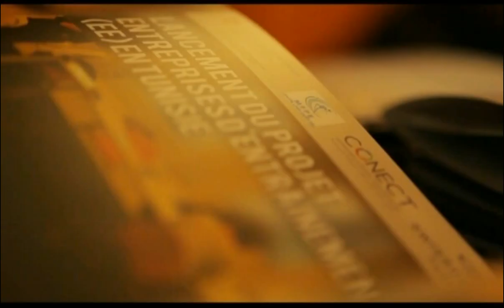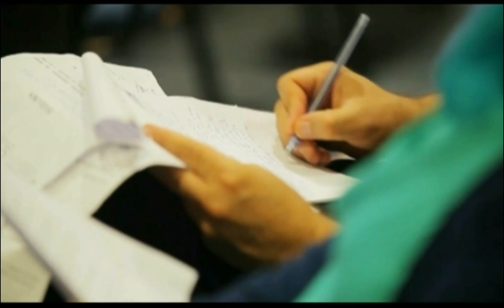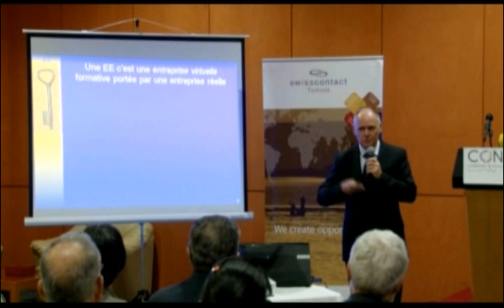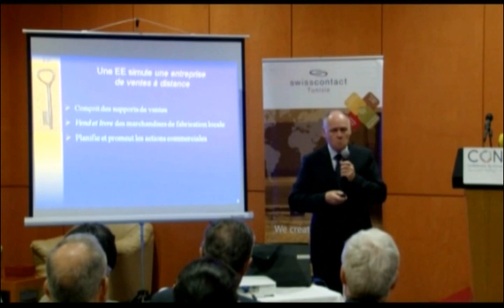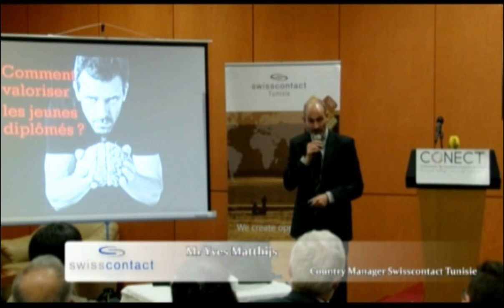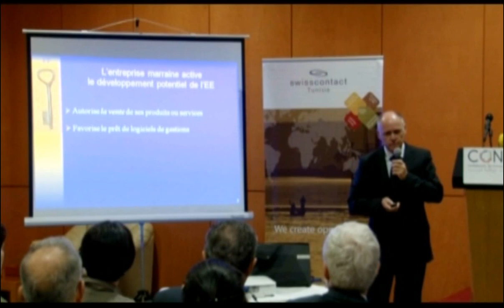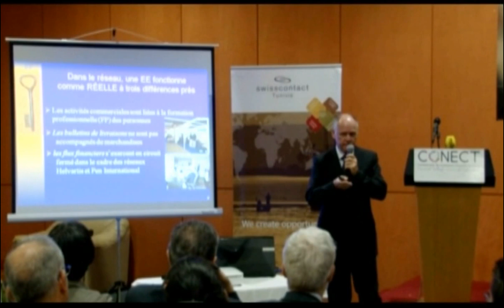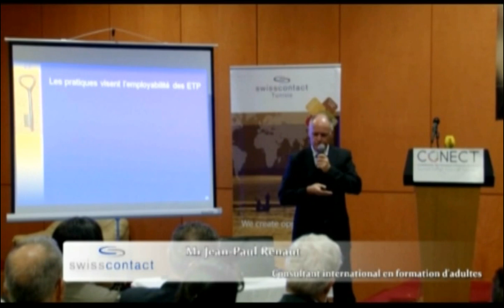Entreprises d'Entrainement en Tunisie - CONECT Septembre 2013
La CONECT , Confédération des Entreprises Citoyennes Tunisiennes et Swisscontact ont organisé, en partenariat avec la Coopération Suisse le lundi 16 Septembre 2013, une Cérémonie de Lancement du projet des Entreprises d'Entrainement sous le thème : Une Réponse innovante aux Besoins des Entreprises et des jeunes Diplômés.

Parmi les problématiques posées, le recrutement des jeunes diplômés qui préoccupe de plus en plus les instances tunisiennes, comment intégrer ces jeunes sur le marché du travail ? Avec Quels types de dispositifs ? Quel rôle doit jouer l'état pour assurer la stabilité sociale et politique? Quel est l'apport des entreprises ?

La CONECT et Swisscontact Tunisie proposent un service innovant, rentable et de haute qualité afin de permettre au secteur privé de pouvoir investir dans les jeunes professionnels: "Les Entreprises d'Entrainement (EE)".

Ce dispositif de formation typiquement tunisien s'appuie sur l'expérience, qui a fait ses preuve en matière d'insertion professionnelle, de plus de 6000 EE existantes dans le monde.

Dédiées à la formation pratique dans des métiers du secteur tertiaire, les EE offriront ainsi un apprentissage en milieu réel avec un encadrement personnalisé et une certification à la clé